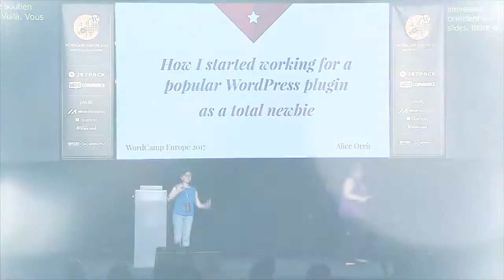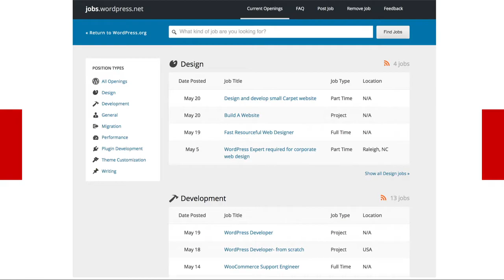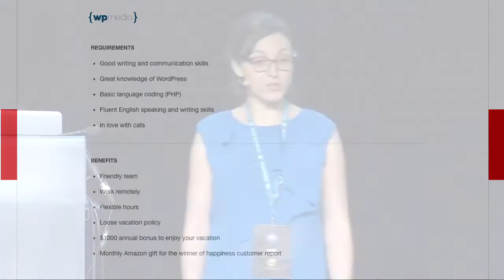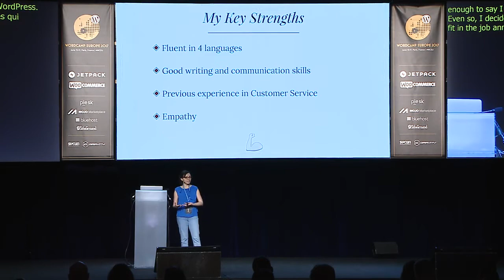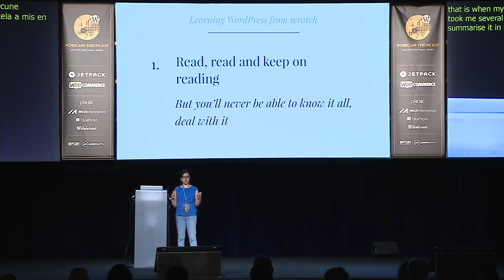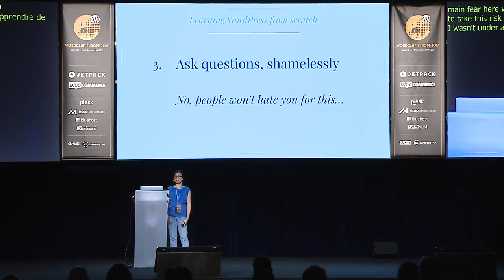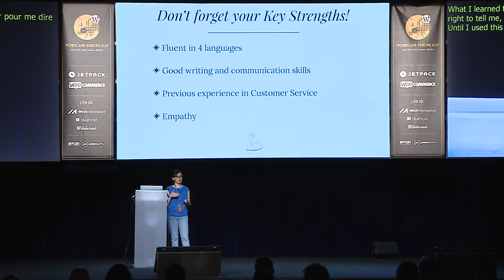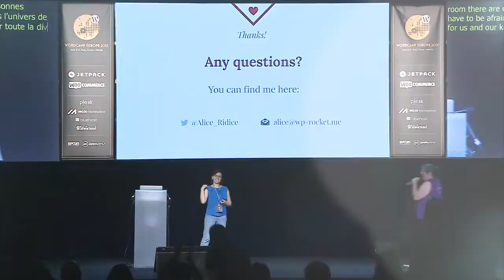Alice Orru: How I Started Working on Customer Support for a Popular WordPress Plugin as a Total ...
Did you ever think that working with WordPress is something that only developers and tech-savvy people can do?
Are you convinced that your being a newbie on WordPress won’t allow you to help people?
In this talk I’ll be sharing my experience on how I started working for a WordPress start-up; how I was struggling with my own impostor syndrome all the time, but still succeeded helping people and answering their technical questions.
In a few months, I will be celebrating my second year with WP Media. I don’t recognise anymore that Alice who was so scared of answering tickets on HelpScout.
This is the beginning of my journey from not understanding customers’ questions to getting my first “Great” ratings on HelpScout.
Are you curious to hear the rest?